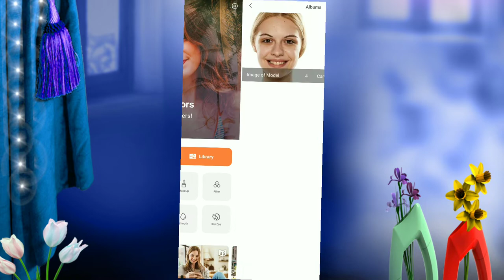Airbrush Apk editing Tutorial in video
mnower photography